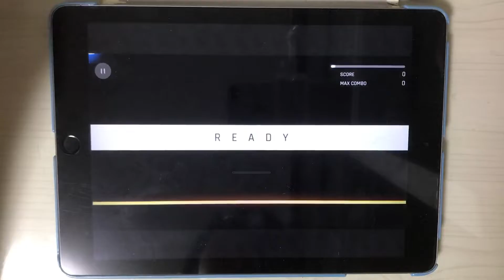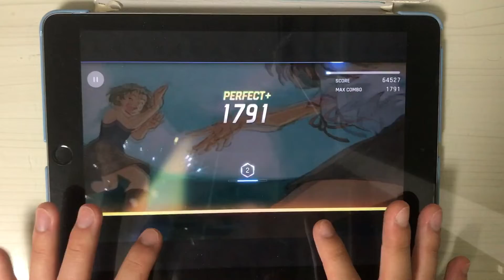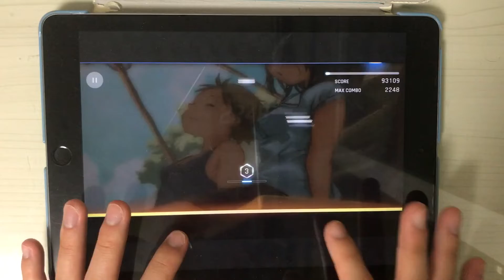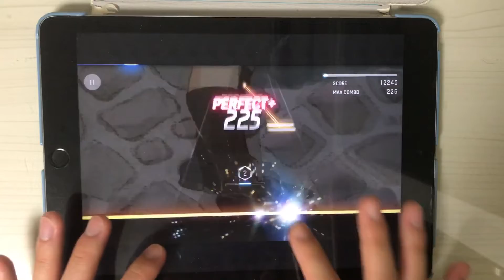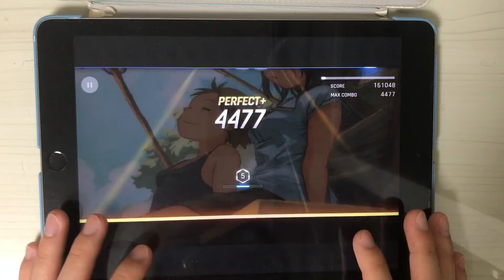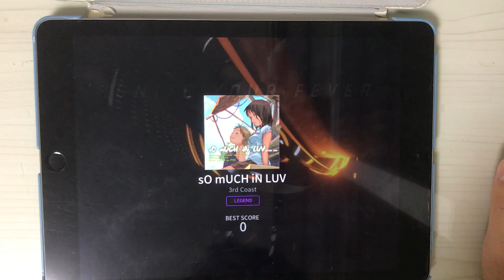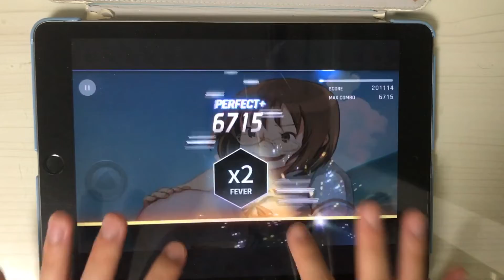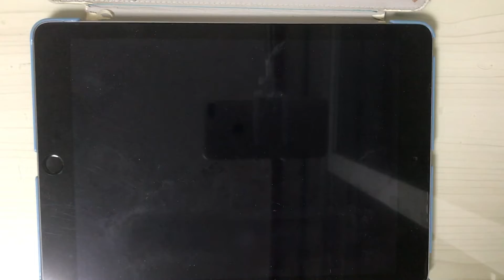[Tapsonic World Champion] Champions Tour Voyage et Vous Day2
Player : Espresso

0:00 sO mUCH iN LUV Basic
2:31 sO mUCH iN LUV Pro
5:00 sO mUCH iN LUV Legend